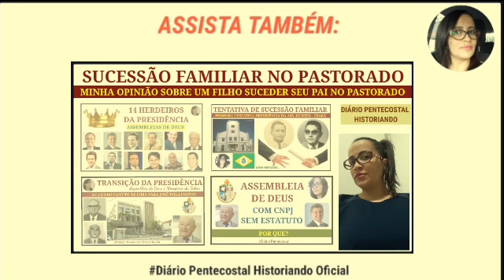26. CONFLITO NA ASSEMBLEIA CEARENSE | LITÍGIO ENTRE IRMÃOS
Neste vídeo, um texto publicado no Jornal Mensageiro da Paz no contexto do Conflito decorrente da tentativa de sucessão familiar no pastorado da Igreja Assembleia de Deus Fortaleza,CE.